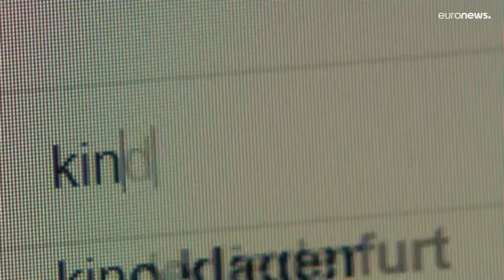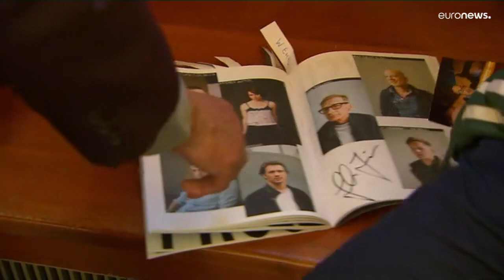Oscar-nominee Florian Teichtmeister charged with possession of child pornography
In a statement, the team behind the film "Corsage", dedicated to the Empress of Sisi, said they were shocked by the revelations concerning the man who plays the Emperor Franz Joseph.